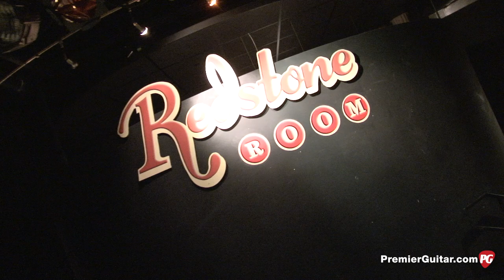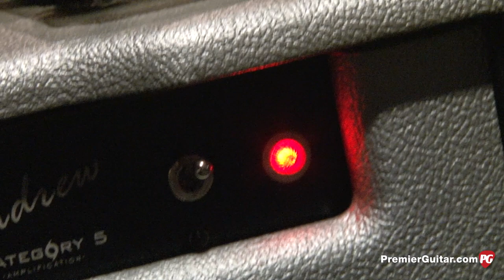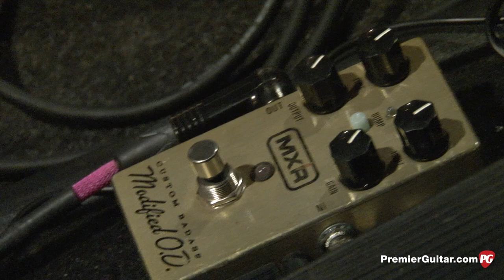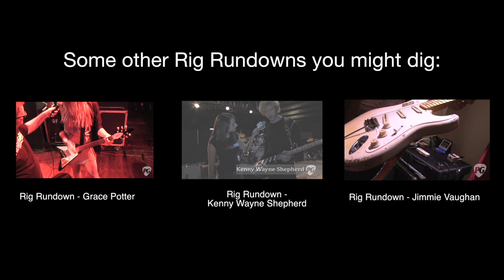Rig Rundown - Samantha Fish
PG's Tessa Jeffers catches up with Samantha Fish at the Redstone Room in Davenport, IA and talks to her about some of the gear she uses on the road.

For more Rig Rundowns or to watch one of Premier Guitar's 1800 other videos online for free, be sure